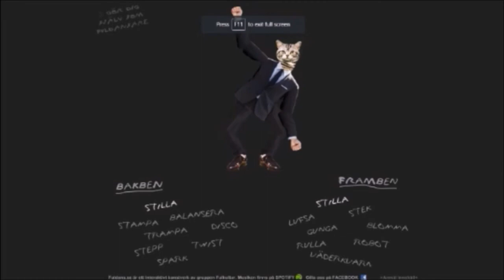Dosan's Honor | Mark of the Ninja Ep 32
and now the final mark
of the ninja